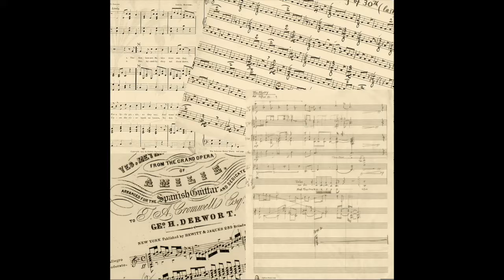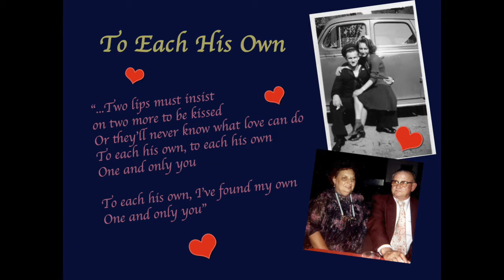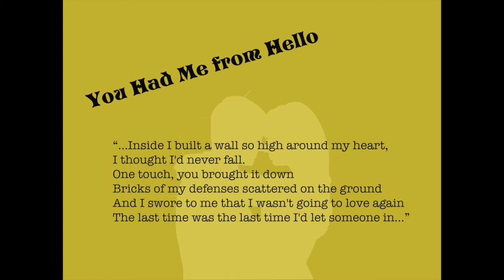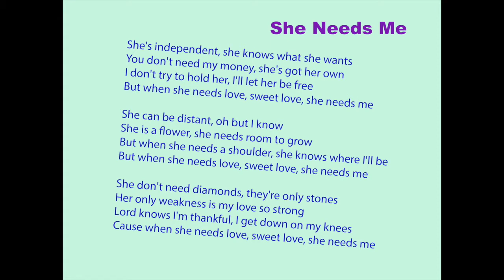Chronicles of Nani - Love Songs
Delving into a new topic at Chronicles of Nani, every now and then we're gonna talk about music. Recording this the day after Valentine's Day, it was pretty simple to say the topic for today is love songs.

Be prepared for me to beg for some comments at the end. Make sure you use